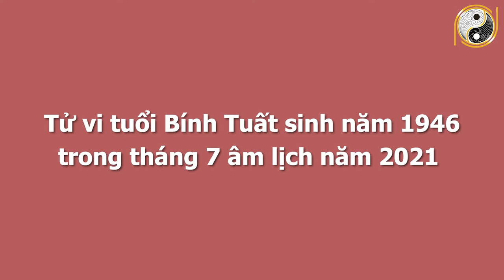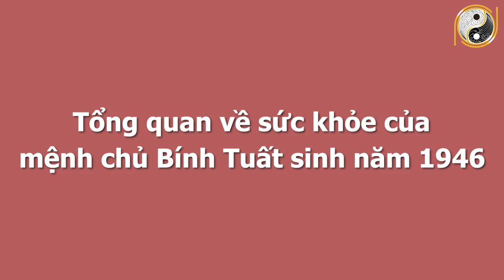Xem Tử Vi Tuổi Bính Tuất 1946 Tháng 7 Âm Lịch VƯỢT QUA ĐẠI HẠN, 100 Tỷ Cầm Tay Nếu Biết Điều Này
01. Linh phù giải hạn
02. Hồ lô hóa giải Ngũ Hoàng
03. Mai Hoa Phú Quý
04. Gương bát quái tinh cầu
05. Kim bài thái tuế 2023
06. Vòng tam hợp Dần Ngọ Tuất
07. Vòng tam hợp Thân Tý Thìn
08. Vòng tam hợp Hợi Mão Mùi
09. Vòng Tam Hợp Tỵ Dậu Sửu
10. Bát bảo tâm kinh
11. Minh Quang pháp bảo cầu
12. Minh Quang pháp bảo lục giác
13. Tỳ Hưu Lộc Tài (Đồng)
14. Tỳ Hưu Khai Vận ( Bạch Ngọc)
15. Bách Niên Tụ Tài ( tụ tài lộc)
16. Song long ngọc ấn ( ấn thăng quan)
17. Kim bài ngũ Lộ Thần Tài
18. Hồ lô bình an ( treo xe)
19. Móc khóa văn xương
20. Ống bút văn xương gỗ đào
21. Bút văn xương gỗ đào
22. Bút văn xương gỗ đào nhỏ
23. Hoa mai kim tiền ( mạ vàng )
24. Các vật phẩm phong thủy khác Xem Tử Vi Tuổi Bính Tuất 1946 Tháng 7 Âm Lịch VƯỢT QUA ĐẠI HẠN, 100 Tỷ Cầm Tay Nếu Biết Điều Này.